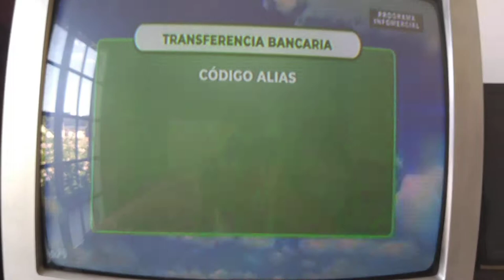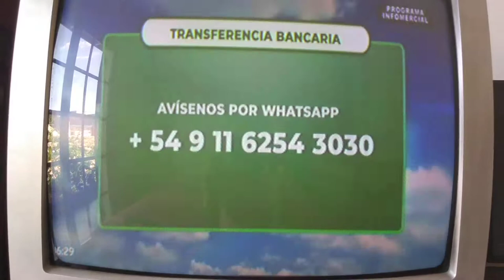TRANSFERENCIA BANCARIA Y TRANSFERENCIA VÍA APLICACIÓN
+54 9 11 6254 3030 y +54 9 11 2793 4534.
Avísenos por Rapipago, Provincia Net o Pago fácil